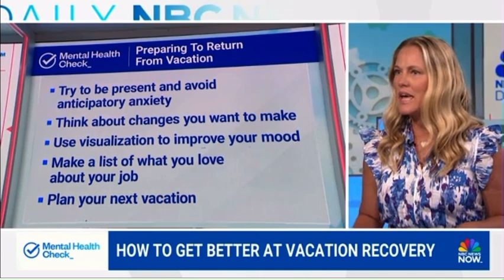Mental Health ✔️ “Adjusting to ‘Normal Life’ After a Vacation”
NBC News NOW Expert Contributor Kelley Kitley Serendipitous Psychotherapy, LLC